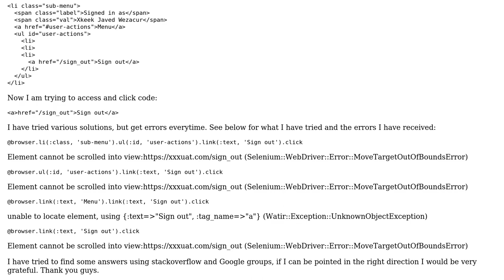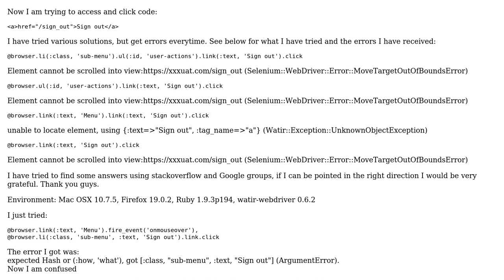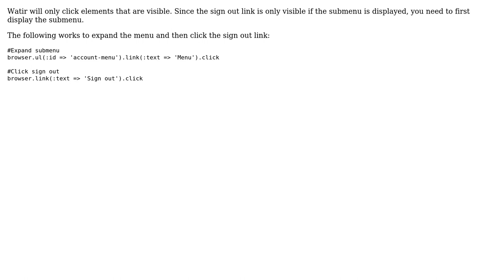Trying to click a link in a dropdown which can only be accessed by hovering over an element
With thanks & praise to God, and with thanks to the many people who have made this project possible! | Content (except music & images) licensed under CC BY-SA | Music | Images & others | With thanks to user Justin Ko user Azher and the Stack Exchange Network Trademarks are property of their respective owners. You are responsible for your own actions.